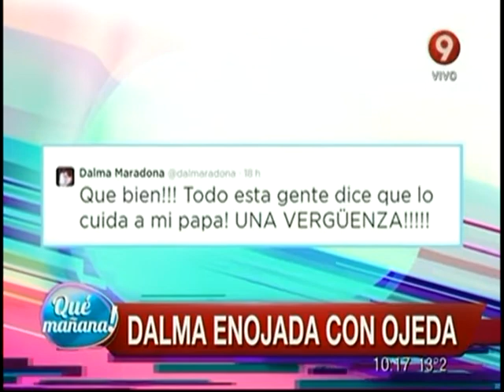Dalma enojada con Ojeda